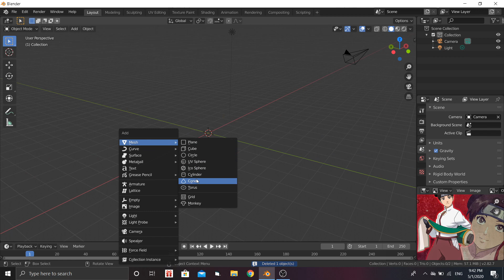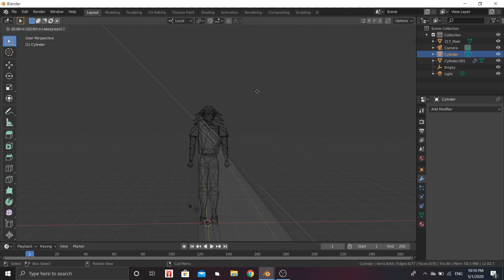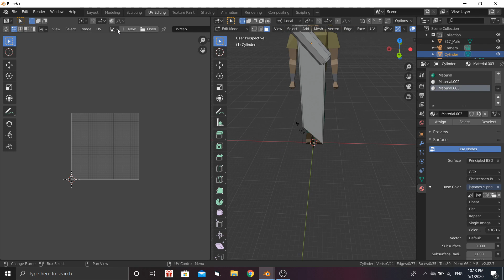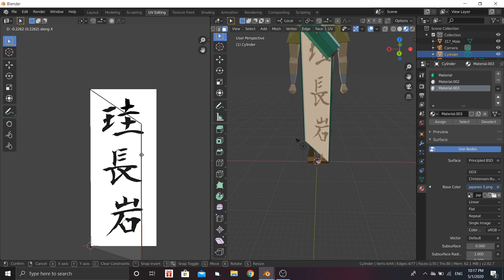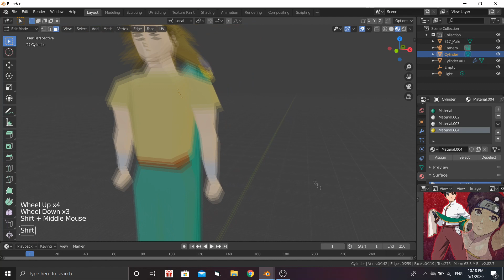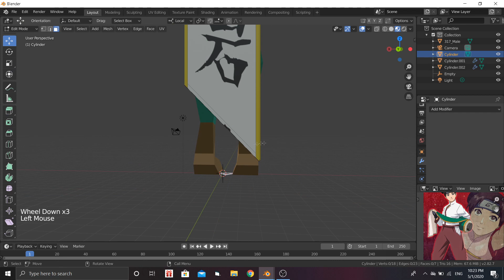blender modeling tenten scroll 📜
Hi guys i am gonna design TENTEN-SCROLL for my new rsps maybe his name gonna be (Anim-Scape) becuse i am going to design best customs from all animes so hope you guys to subscribe to my channel for more.

GUYS DONT FORGET TO TELL ME WHAT U NEED TO SEE FROM ANIMES WORLDS CUSTEM ON ANIME-SCAPE.

Songs name: Shield here/Hunter x Hunter osts.